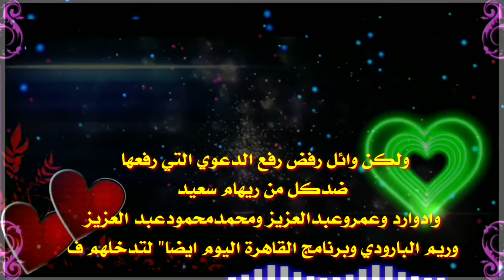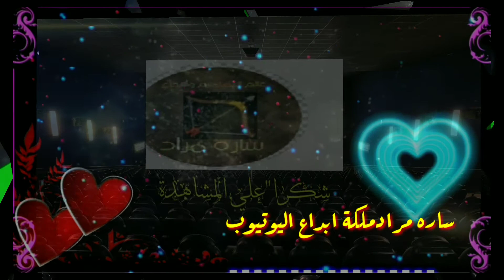ياسمين عبدالعزيز تتجاهل هجوم شقيقها واشرف ذكي يتدخل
المقدمة 00.00
بداية الخبر00.15
الفيديو01.18
واجهت ياسمين_عبدالعزيز رفض شقيقها وائل_عبدالعزيز وهجومهاعلبها بعد زواجها من احمد_العوضي بالتجاهل وهاجمه الكثير من الفنانين والمشاهير مثل ريم_البارودي ادوارد عمرو_عبدالعزيز وكان ذلك في برنامج القاهرة_اليوم التفاصيل في الداخل